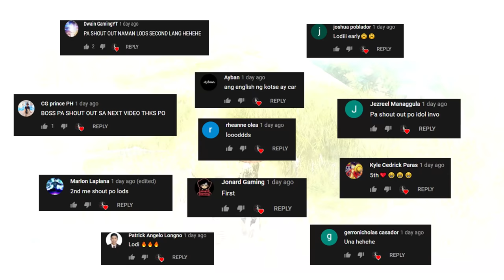They got baited bro! | 20 SQAUD KILLS(ROS GAMEPLAY)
"Scouting gaming and nice outplays"

PC SPECS:
CPU: I7-9700KF
GPU: RTX 2080 TI Asus turbo 11gb
Memory: 32 GB 3200Mhz RIPJAWS
MOTHERBOARD: MSI z390 tomahawk
500 SSD: KINGSTON
2TB HARD DRIVE DISK

►Chill background Music:
Title: think about it
Type of music: Chill Hip Hop
Mood: Relaxing